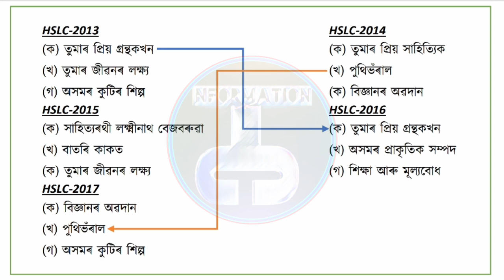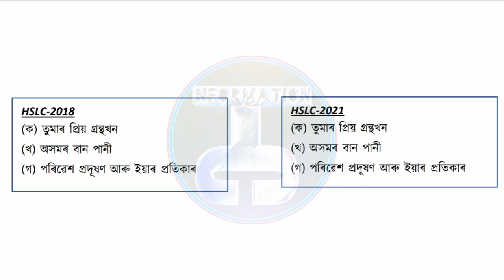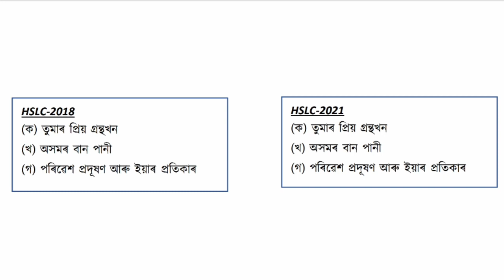assamese common essay hslc Exam 2022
assamese common essay hslc Exam 2021 || assamese common essay || hslc 2021 assamese common essay
hslc 2021,hslc 2021 english common essay,hslc 2021 news,hslc 2021 common,question social science,hslc 2021 commonquestion maths,hslc 2021 assamese common essay,hslc 2021 common questions,hslc 2021 new syllabus,hslc 2021 hindi common essay,hslc 2021 common question science,